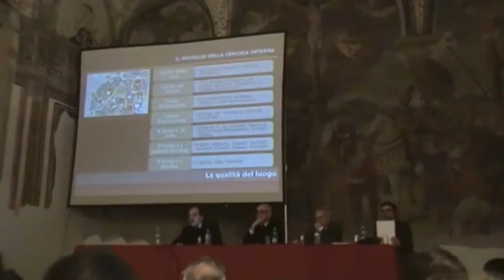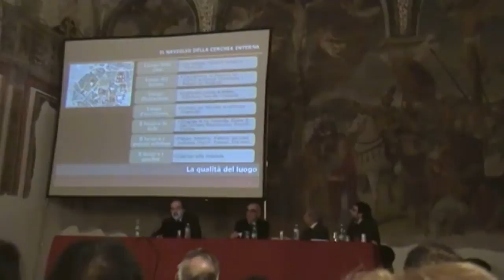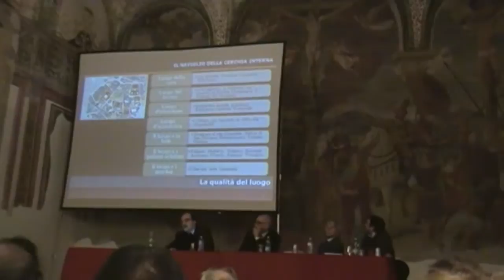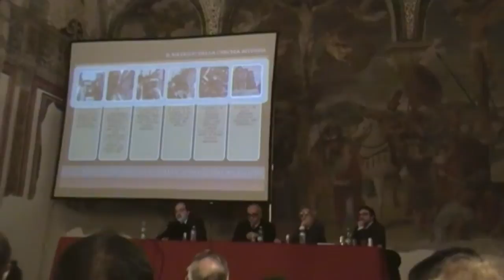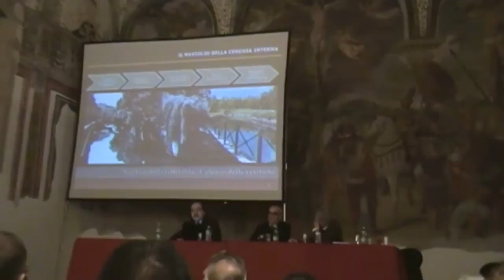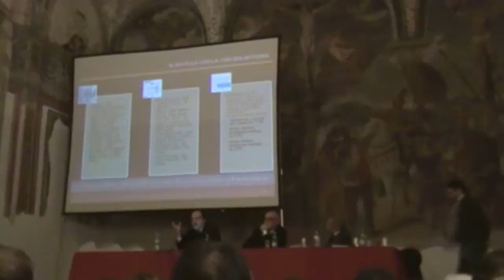SDV 0694 A